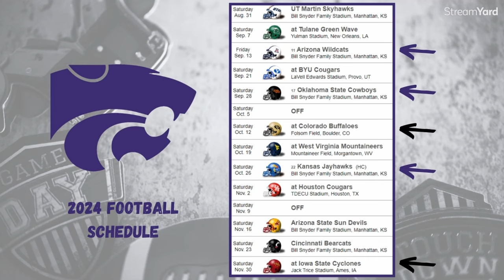Kansas State Wildcats Football 2024: Predicting Success for Wildcat Nation | The Fan Attic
Kansas State Wildcats Football 2024: Predicting Success for Wildcat Nation.

Shoutout to Fan Attic Sports Member of the Month: @knealio (K-State Alum)

Content in this video:
00:00 - Intro
02:25 - Kansas State Football 2023 Season Recap
04:35 - Kansas State Football Returning Players
07:12 - Kansas State Football Key Games for 2024
09:06 - Kansas State Football Game by Game Predictions

If you would like to be on the show or be a supporter in
or through email.

$20 off 1st Purchase